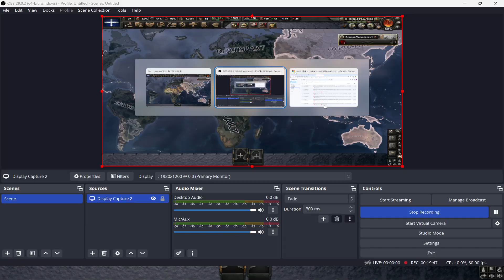HOI4 Kaiserreich AAR: Women's rights in the New world order